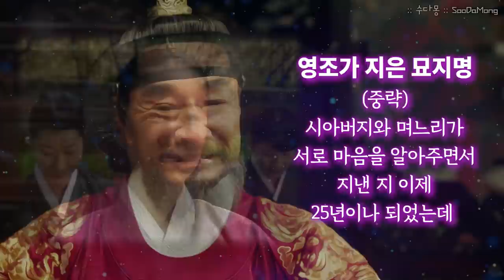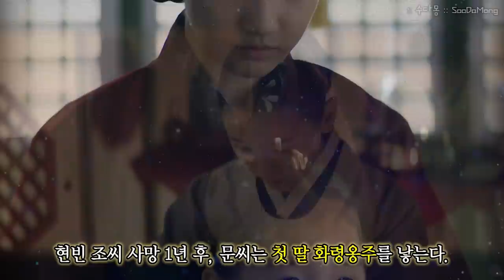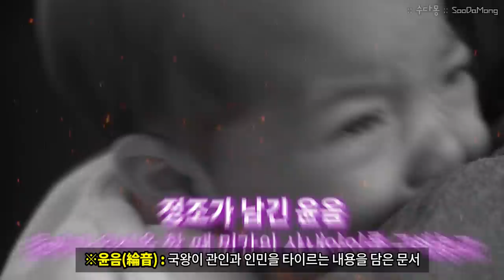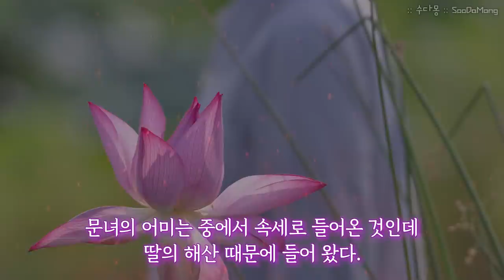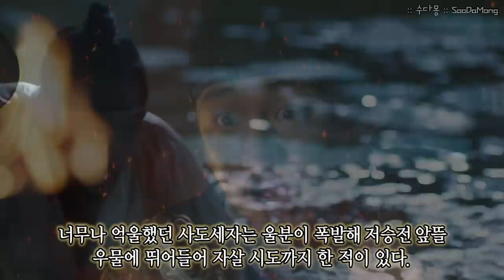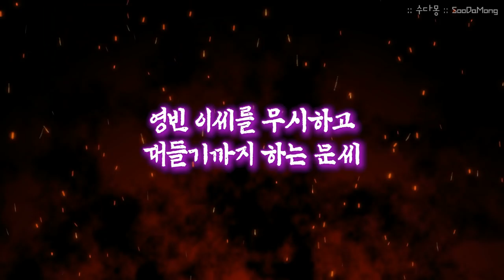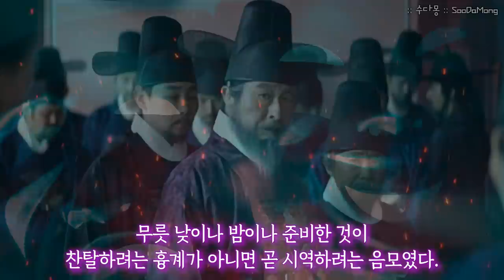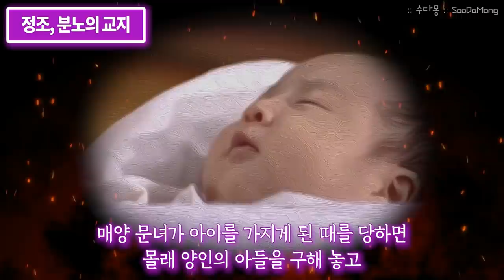정조가 증오한 영조의 후궁 숙의 문씨의 치떨리는 악행! 사도세자를 죽음으로 몰고간 최악의 악녀였다?!(역사, 국사, 한국사, 조선왕조실록, 수다몽더쉬스토리)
영조, 사도세자, 정조로 이어지는 시기
악녀라고 기록될만한 사람이 화완옹주 외에도
한명이 더 있습니다.

바로 영조의 후궁이자
영조의 장남 효장세자의 빈이었던
현빈 조씨를 모셨던 궁녀출신 여인,
숙의 문씨이죠.

숙의 문씨는 어떻게 보면 화완옹주 보다
훨씬더 악독하게 사도세자와 정조 부자에게
엄청나게 큰 고통을 준 인물이라 할 수 있는데요.

어찌나 숙의 문씨와 그녀의 오빠 문성국이
싫은것을 넘어 증오스러웠으면
정조가 친히 어마어마하게 길고 긴
분노의 교지를 남기며
피의 복수를 했을까요?

사도세자가 결국 뒤주 속에서 죽게 된
임오화변을 일으키는데 크게 일조했다고 알려진
숙의 문씨와 그녀의 오빠 문성국
그리고 정조의 엄청난 분노를 받을 수 밖에 없었던
그녀의 야망에서 비롯된 악행들을
하나하나 살펴보도록 하겠습니다.

※참고 미디어
*드라마 - 스페셜 붉은 달
*드라마 - 대왕의 길
*드라마 - 옷 소매 붉은 끝동
*영화 - 사도